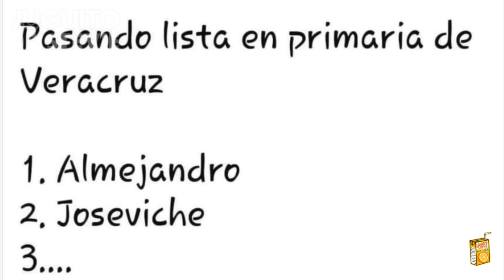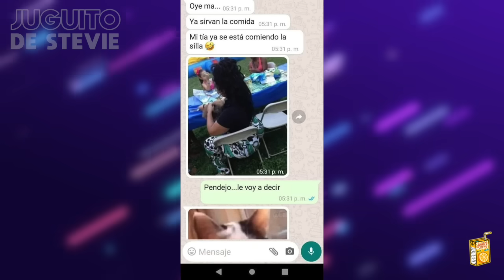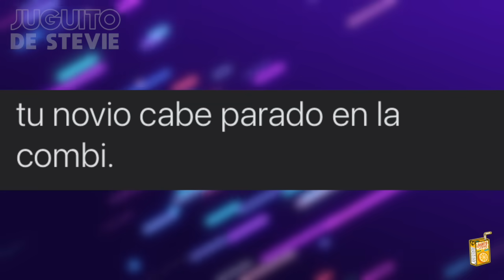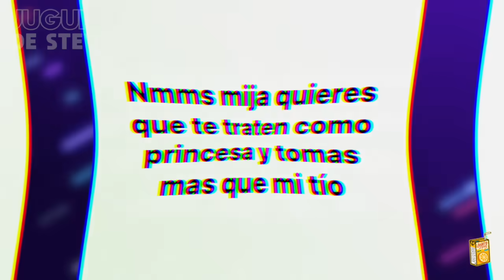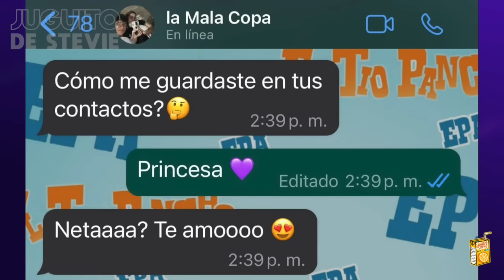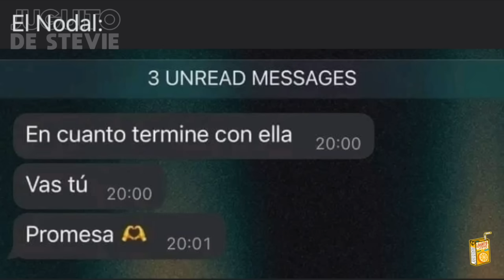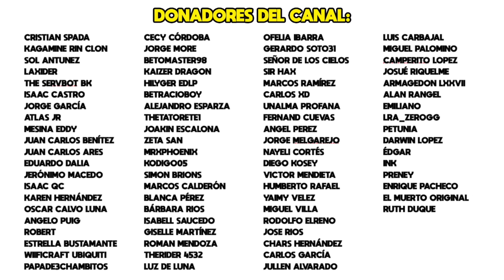MEMES #569 - SE BUSCAN MAMÁS SOLTERAS